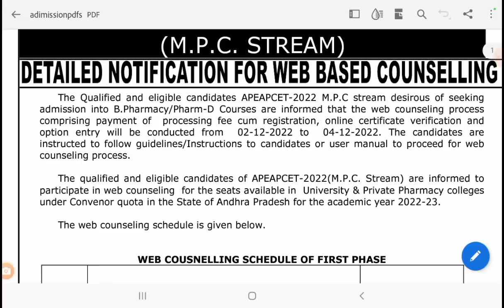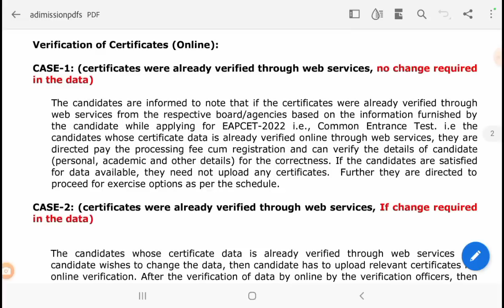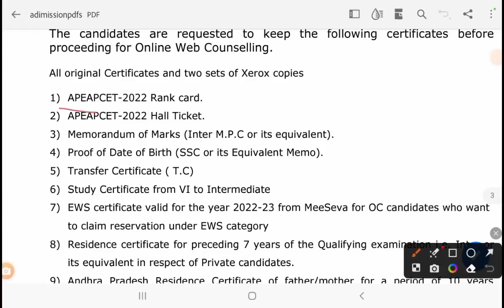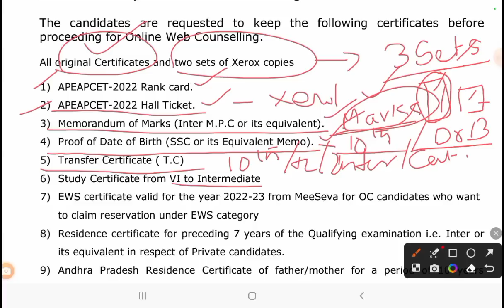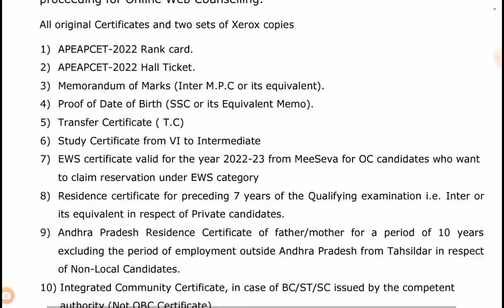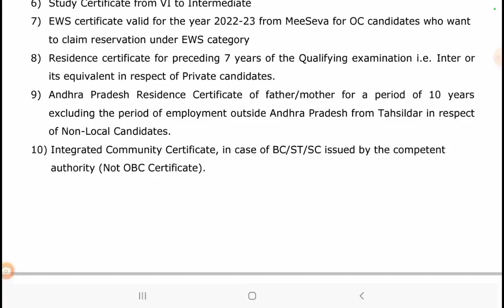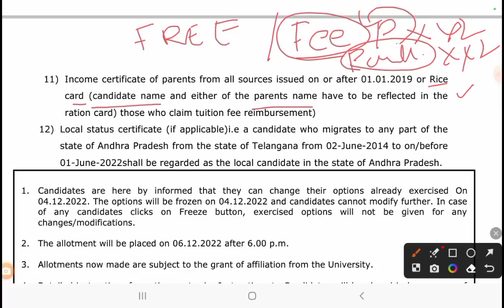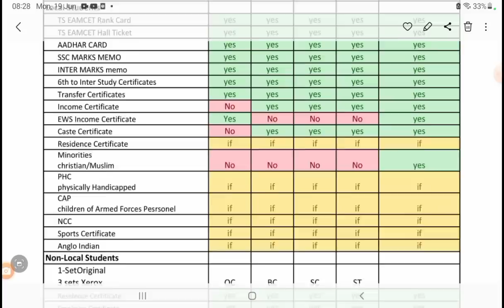AP EAMCET 23 Certificate Verification Online లో ఎలా Upload చేయాలి FREE Seat కి ఈ Certificates కావలి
00:00 Introduction
03:20 How to Upload Certificates
04:30 Who has to go to Helpline Centers
05:00 Certificate Verification Status
06:20 Certificates Required for Verification
13:30 Free Seat | Fee Reimbursement
17:30 Caste wise Required Certificates

In this video, we will walk you through the step-by-step process of the Andhra Pradesh Engineering, Agriculture, and Medical Common Entrance Test (AP EAMCET) counseling. AP EAMCET is a state-level entrance examination conducted for admission into various professional courses in colleges across Andhra Pradesh. The counseling process is crucial for securing a seat in your preferred course and college. So, let's dive right in!"

Registration:
"The first step in the AP EAMCET counseling process is registration. Visit the official counseling website and click on the 'New Registration' link. Fill in the required details such as EAMCET hall ticket number, rank, and personal information. Make sure to provide accurate information as it will be used for further communication."

Document Verification:
"After successful registration, you need to attend the document verification process. Check the counseling schedule and visit the designated helpline center with all the necessary documents. These documents include your EAMCET rank card, hall ticket, educational certificates, category certificate (if applicable), and other supporting documents. Get your documents verified by the authorities and collect the receipt."

Choice Filling:
"Once your documents are verified, you can log in to the counseling portal and exercise your options by filling in your preferred choices of courses and colleges. You can choose as many options as you want based on your preference. Make sure to prioritize your choices wisely, keeping in mind your rank and eligibility criteria for each course."

Seat Allotment:
"After the choice filling period is over, the authorities will release the seat allotment result. This result is based on factors such as your EAMCET rank, category, availability of seats, and the choices you've made. You can check the seat allotment result on the official website using your login credentials. If you are allotted a seat, a provisional allotment letter will be generated."

Fee Payment and Reporting:
"Upon receiving the seat allotment letter, you need to pay the prescribed fee to confirm your admission. The fee payment details will be mentioned in the allotment letter. After payment, download the fee receipt and report to the assigned college within the specified time. Failure to report within the given time may result in the cancellation of your allotted seat."

Verification of Certificates at the College:
"Once you report to the college, you need to present the required documents for further verification. The college authorities will scrutinize your documents, and if everything is in order, they will confirm your admission."

Final Admission:
"After completing the document verification process at the college, pay any pending fees, if applicable. The college will provide you with an admission receipt or an identity card, confirming your final admission. Make sure to keep these documents safe for future reference."